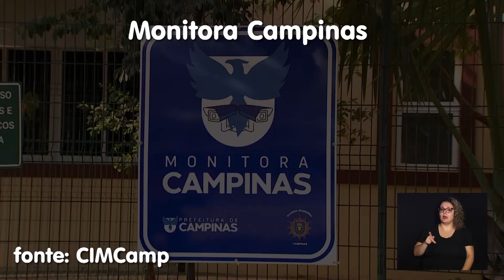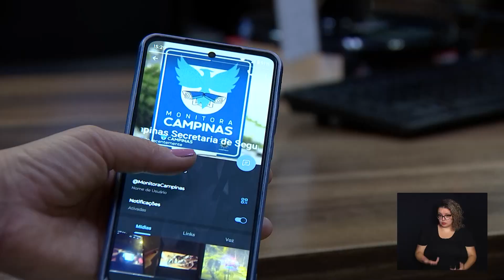CÂMARA NOTÍCIA - MONITORA CAMPINAS 22-05-2024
Programa de monitoramento por câmeras, busca parceria de estabelecimentos comerciais e condomínios para trazer mais segurança a cidade de Campinas.